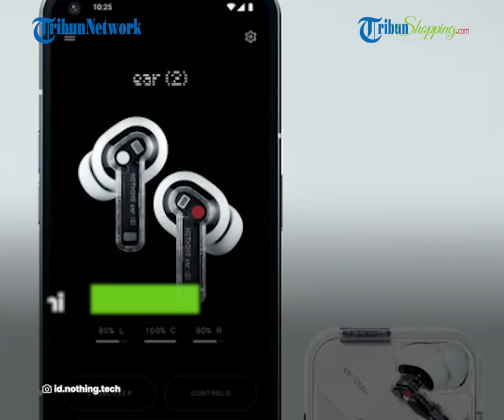Lagi Cari TWS yang Recomended Ini Produk Terbaru Nothing Ear 2 yang Dijual di Indonesia Rp 2 Jutaan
TRIBUN-SHOPPING.COM- Kamu lagi cari earphone atau True Wireless Stereo (TWS) yang recomended?

Ada TWS Nothing Ear 2 nih yang baru saja meluncur di Indonesia.

Mau tahu spesifikasinya? Simak ulasan selengkapnya yang berikut.